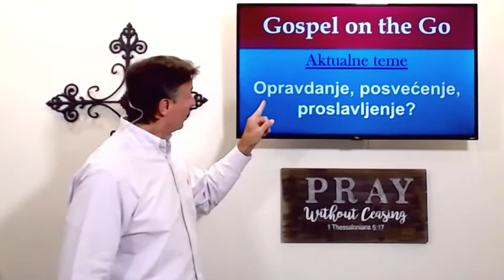Aktualne teme: Opravdanje, posvećenje, proslavljenje? (1.dio) Dr. Andrija Vukšić